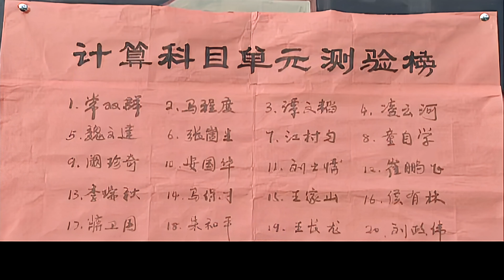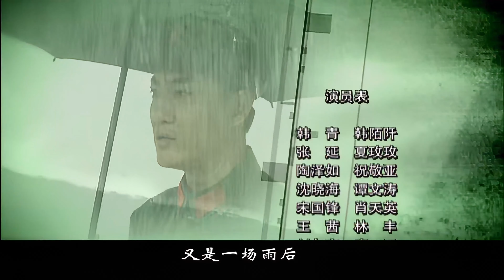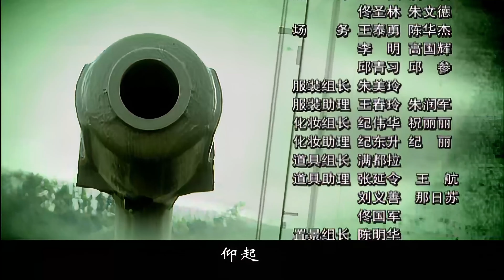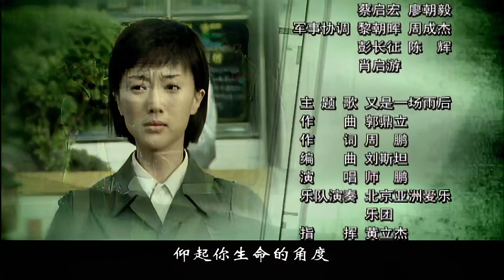仰角 第18集（韓青、陶澤如、沈曉海、張延等主演）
仰角45°是炮彈發射的角度，同樣也是衡量人生價值和道德標準的角度。就在這樣的人生角度下，有這樣一群優秀而平凡的士兵，他們是英勇而頑強的戰士，也是灑脫而堅韌的男人，他們用他們的精神，乃至生命，為我們講述了一個震撼人心的故事。